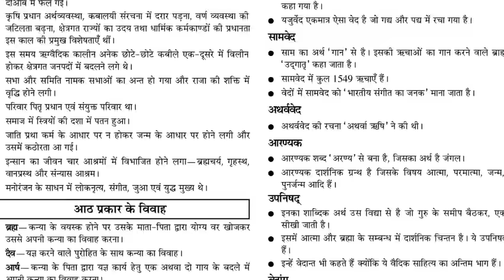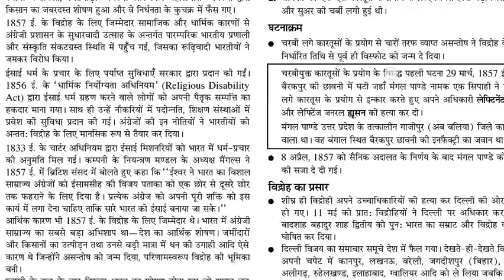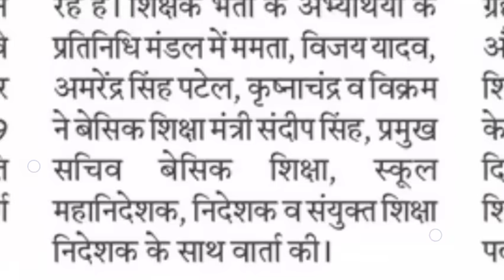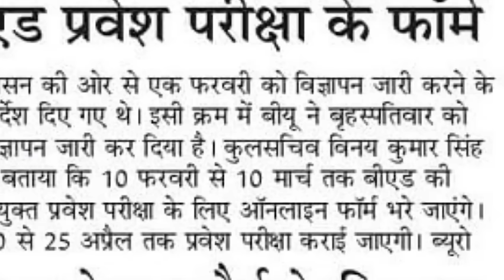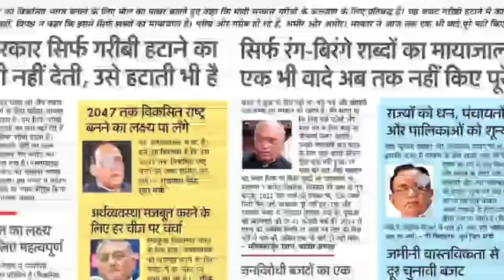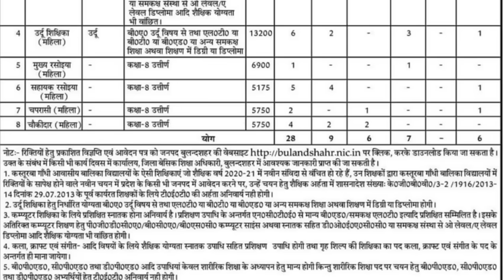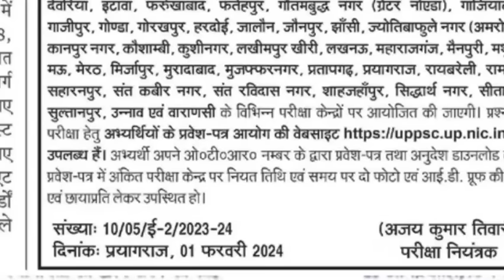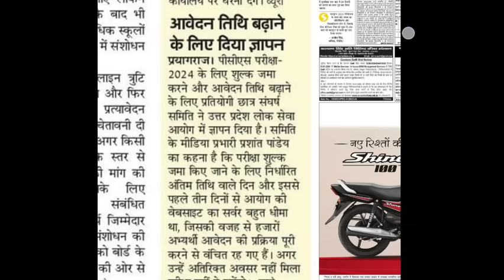BED प्रवेश शुरू II KGBV शिक्षक भर्ती विज्ञापन II प्राथमिक शिक्षक भर्ती II UPSSSC UPPSC BIG NEWS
DESCRIPTION FOR DSSSB EXAM 2024
BEST GUIDE BOOK

UPPSC LT GRADE BIG NEWS II GIC LECTURER EXAM CALENDAR NEWS II TGT PGT EXAM

up
up shikshak
up
super
super tet
uptet exam